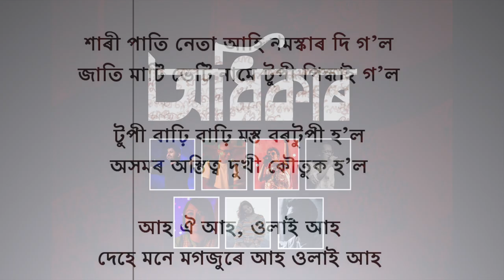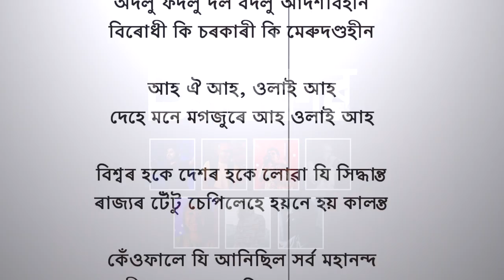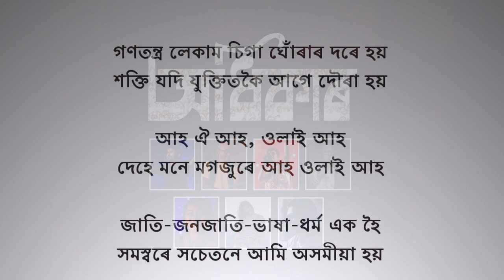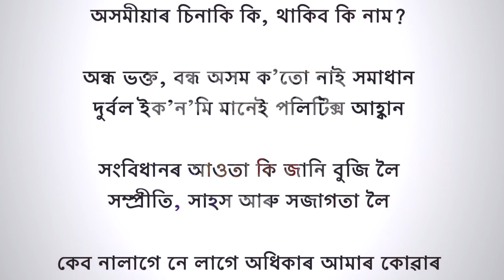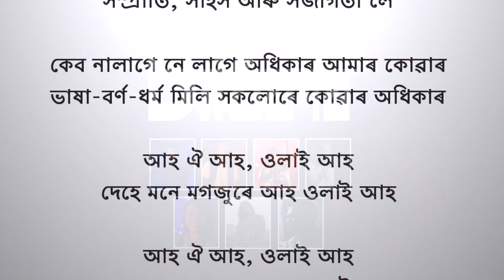ODHIKAAR --- A Protest Song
Singers

Ambar Das, Arupjyoti Baruah, Nilotpal Bora, Shankuraj Konwar, Sampriti Goswami, Sarmistha Chakravorty

Lyrics by Manash Mahanta

Flute by Bhaskarjyoti Kalita

The Assamese speaking population feels they will be outnumbered within their own state by the Citizenship Amendment Bill, 2019, (CAB), due to the threat and pattern of illegal Bangladeshi immigrants.

The CAB aims to provide Indian citizenship to Hindu, Sikh, Buddhist, Jain, Parsi and Christian refugees from Afghanistan, Pakistan and Bangladesh, who entered India on or before December 31, 2014, for having faced religious persecution in those three countries.

On principle, there is nothing wrong in giving shelter to refugees who have faced atrocities in their country, however, the state of Assam will turn into an official dumping ground for Bangladeshi immigrants. At the macro level, the whole of India will not suffer what Assam will suffer in micro-levels. The Assam Accord of 1985 has also been disregarded by the CAB. Any Bangladeshi residing in India for 6 years can apply for citizenship instead of the requirement of 11 years as before. The cut-off date of entry in India which earlier was March 23, 1971, has now been relaxed to December 31, 2014, making people more and more concerned.

The opposition to the CAB is everyone's constitutional right, so it is the right to the agreement. All protests should be in the spirit of the constitution of India by peaceful means and by respecting everyone else's views. Violence and atrocities of any kind should be avoided. However, we stand here to stand against the implementation of the CAB in its current way. The state has to be protected like you would protect your homes and then welcome guests.

Come on, come out-
physically or with your mind or with your brains or in spirit- Come out!